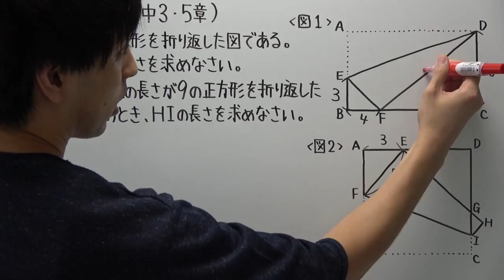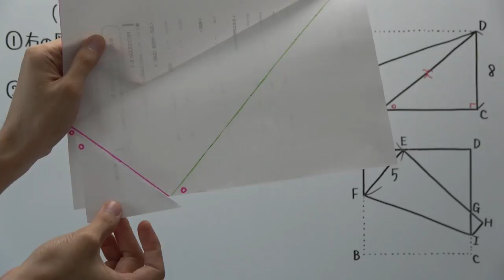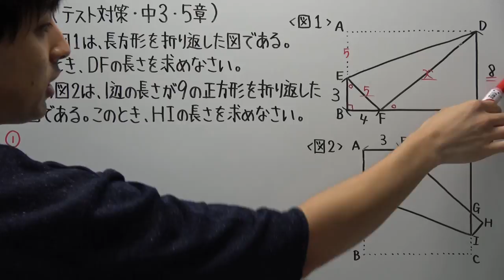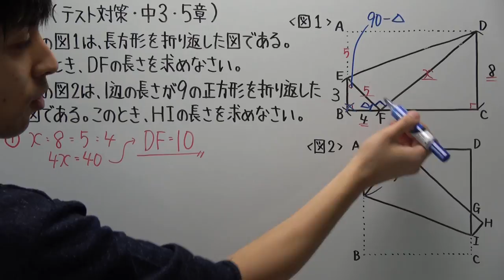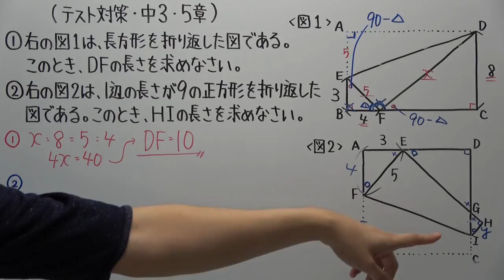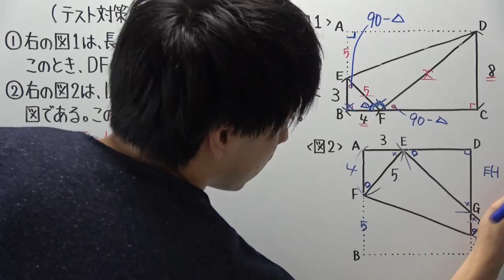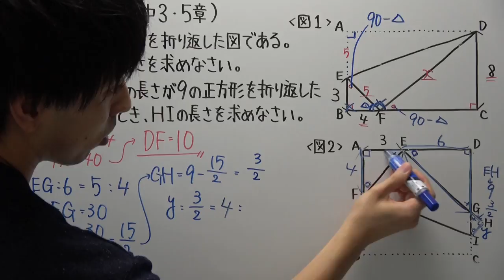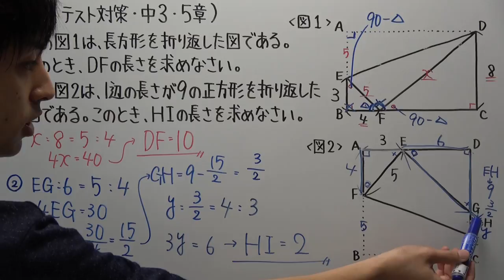【テスト対策 中3】5章-4